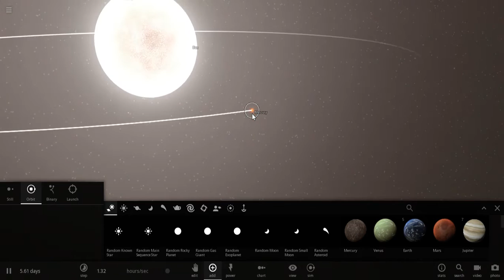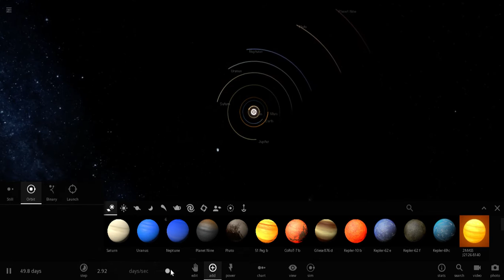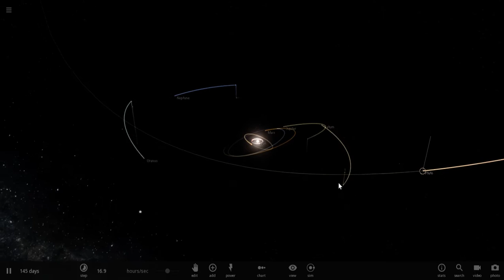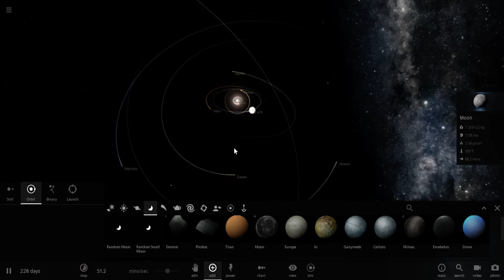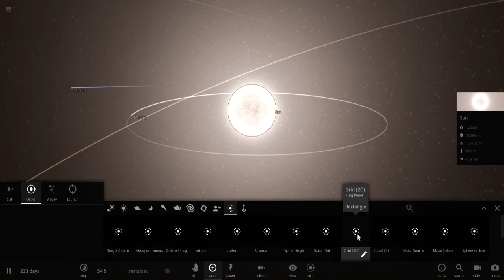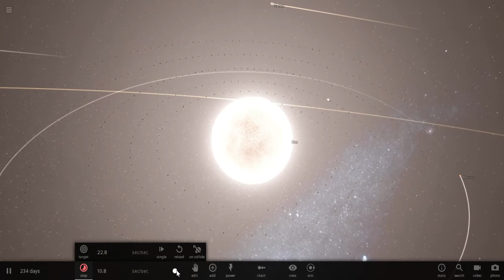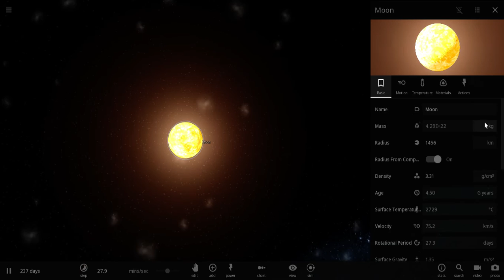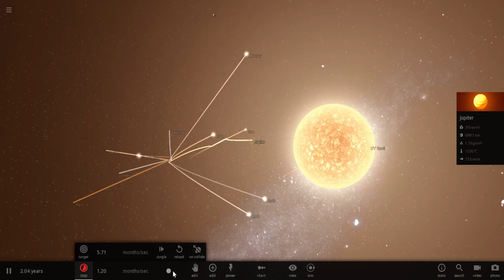UNIVERSE SANDBOX 2 - Nuevo Alpha 19 - Creando un Sistema Solar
Seguimos probando el Alpha 19 recien salido para todos ustedes.

                   DONACION VOLUNTARIA
                    Ayudame a mejorar

Steam: HermexGames